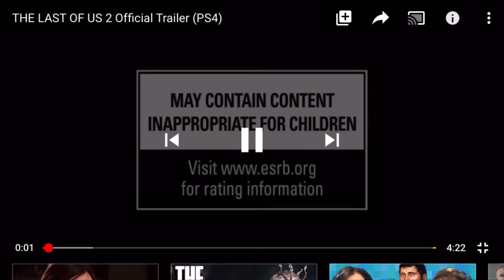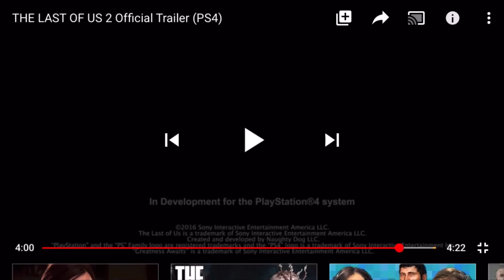reacting to the last of us part 2 official trailer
part 3 in the mini series of reacting to upcoming official game trailers.